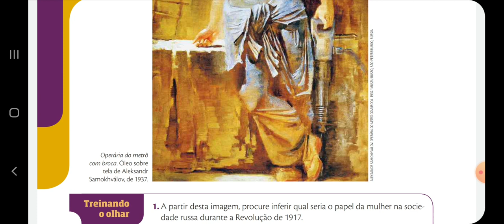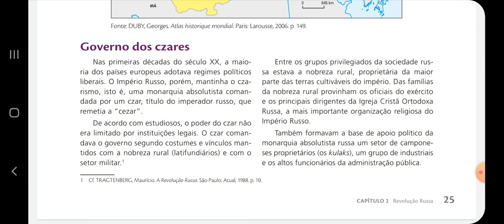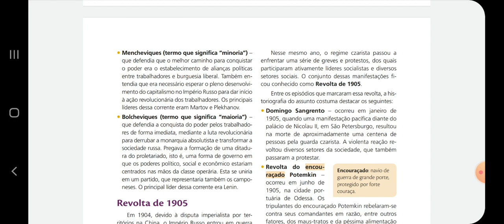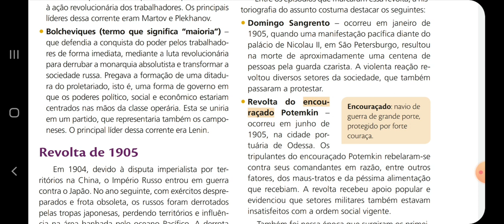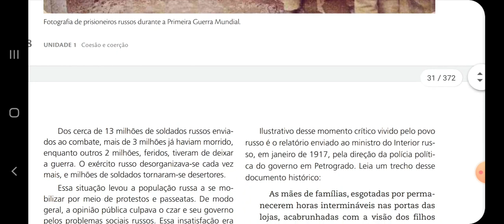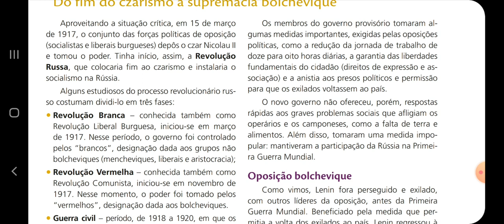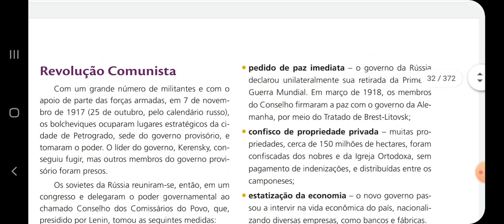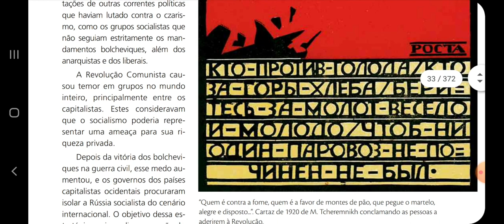Revolução Russa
Aula sobre a Revolução Russa